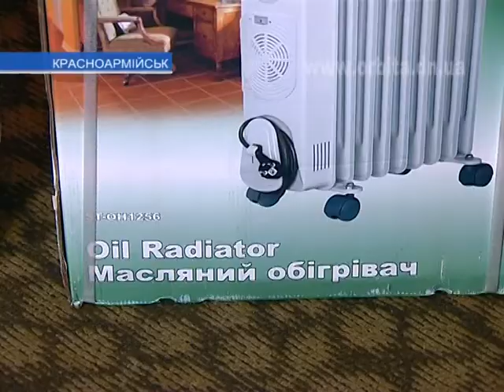Маленькие пациенты Красноармейской ЦРБ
Судьбы троих маленьких детей - месячного Тимофея, рожденной 1-го января Насти и трехлетней Мирославы, о которых мы недавно рассказывали в одном из сюжетов «Часу новин», не оставили равнодушными горожан. Многие старались оказать посильную помощь малышам, брошенным в детском отделении Красноармейской ЦРБ.